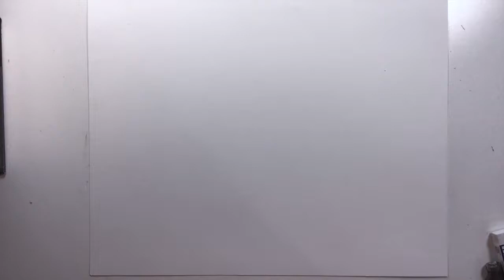Time-Lapse Drawing - Serpent and Dove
Time-lapse video of a super detailed and realistic drawing of a white dove and a viper snake.  This drawing symbolizes the story of Jesus sending out His disciples to preach to the surrounding towns.  He tells them to "be as shrewd as snakes and as innocent as doves".  We as Christians strive to be innocent, but also wise and cunning in order to influence people and share the gospel of Jesus.